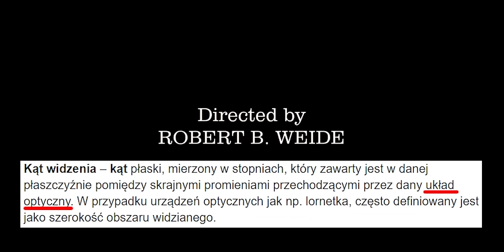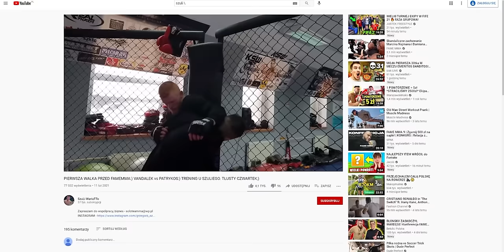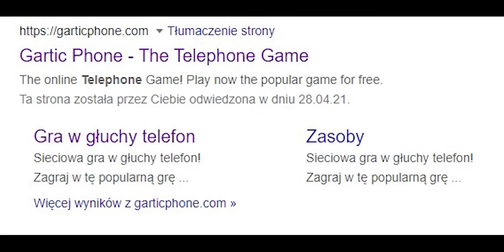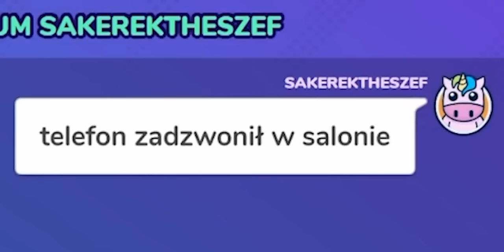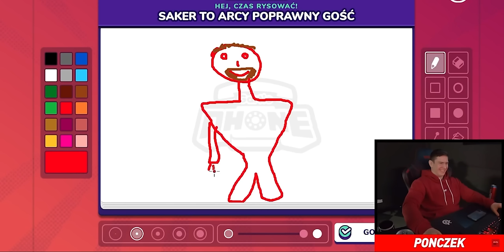NAJLEPSZE MOMENTY EKIPY WK 2021!